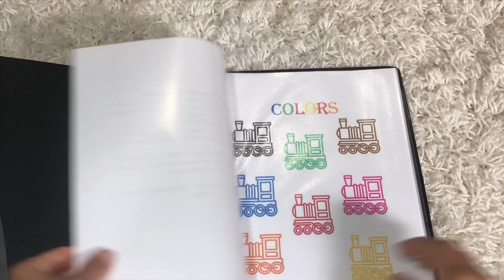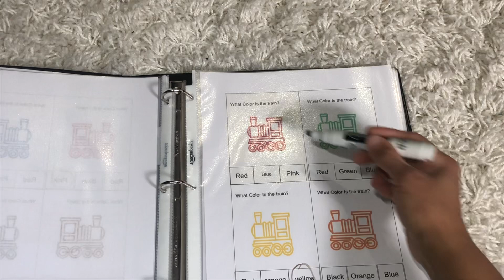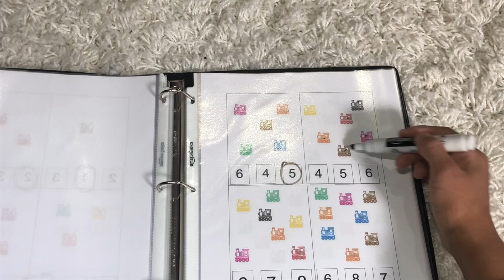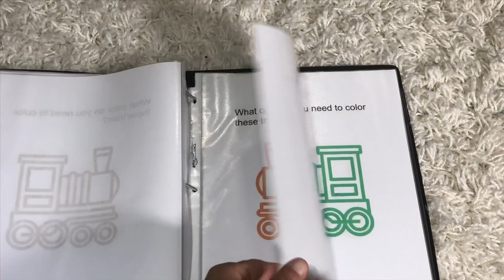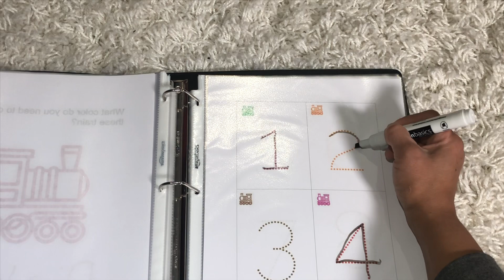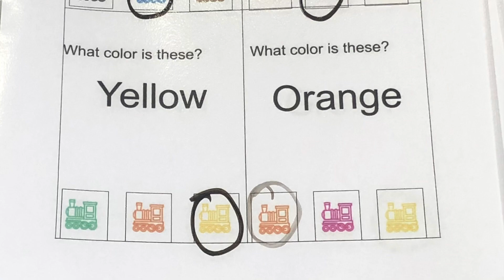Printable, toddler preschooler colors learning binder, Folder , workbox activity, shelf work, DTT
Colors numbers

Online store_   Etsy Shop